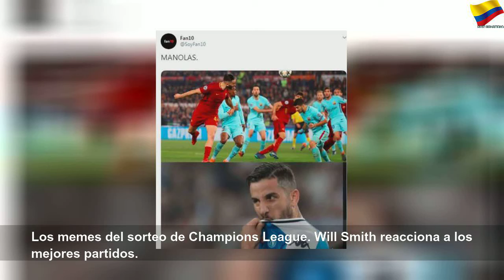Los mejores memes de la Champions League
Los mejores memes de la Champions League | Orange Month